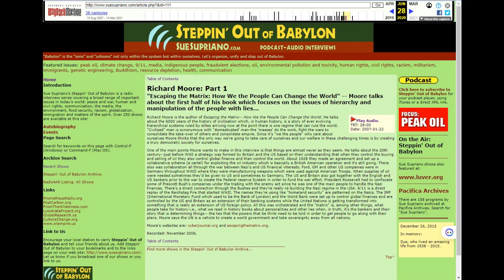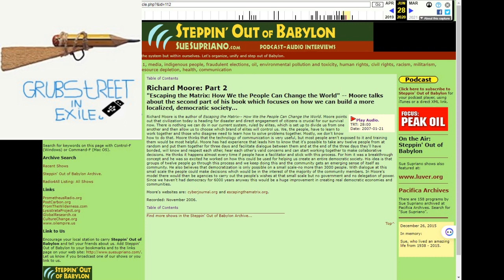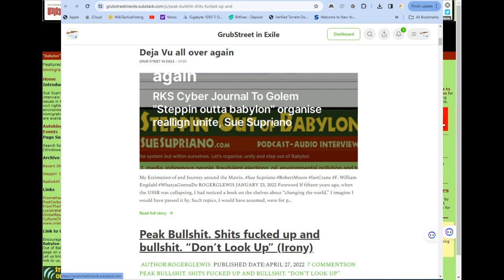Richard Moore Stepping outta babylon escape the matrix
My Estimation of and Journey around the Matrix. Sue Supriano RobertMoore IanCrane F. William Engdahl WhatyaGonnaDo ROGERGLEWIS JANUARY 23, 2022 Foreword If fifteen years ago, when the USSR was collapsing, I had noticed a book on the shelves about “changing the world,” I imagine I would have passed it by. Richard Moore quoted in Sue Supriano interview on Steppin Outta Babylon radio November 2006
The Grub Street in Exile substack post has links to the original etc.